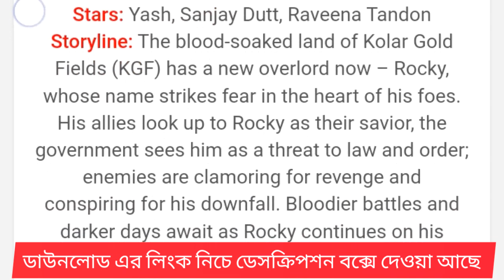K G F Chapter 2 Master Print full movie G-Drive High Speed Link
KGF FULL MOVIE DOWNLOAD LINK IS